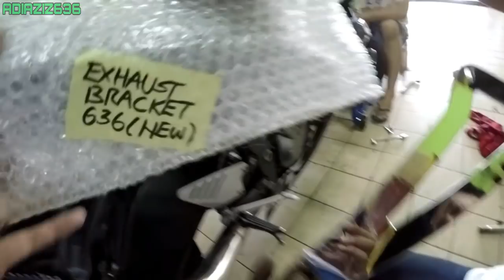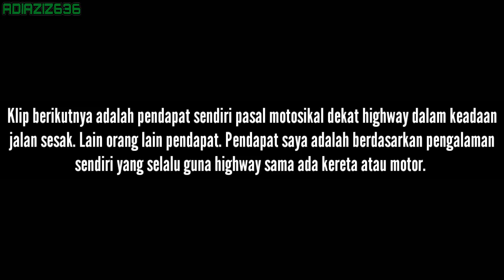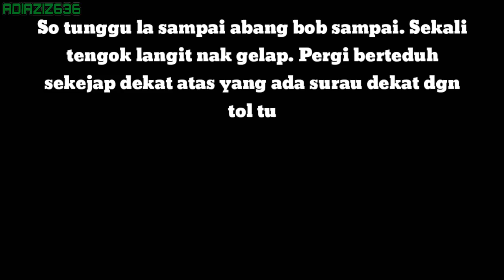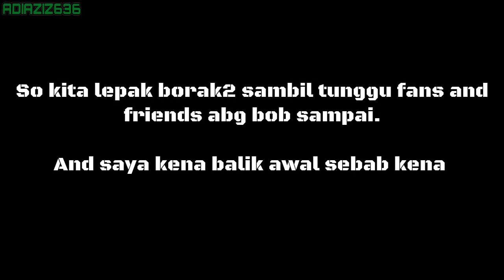Abg BOBYP datang JB !!! (Kembara Malaya 2.0 Bobyp)